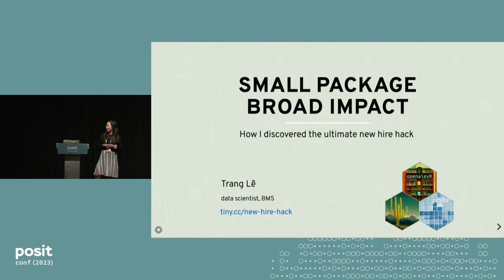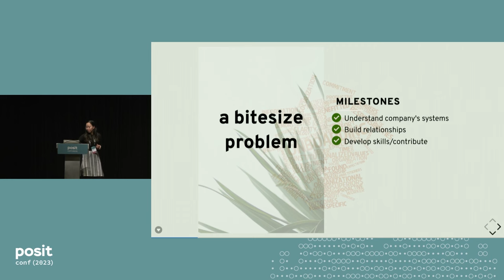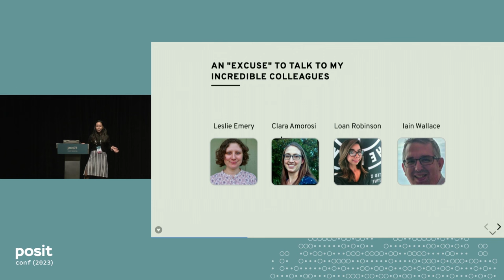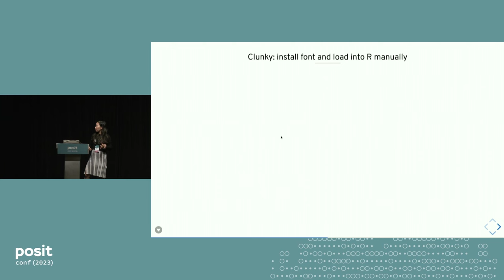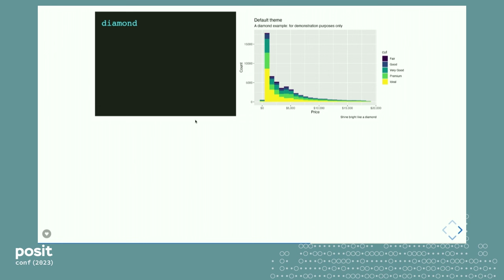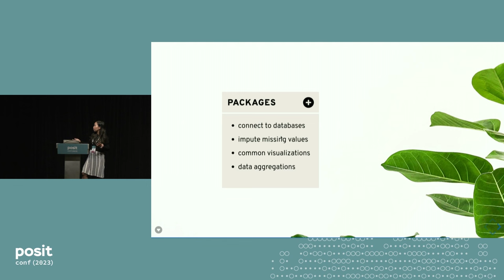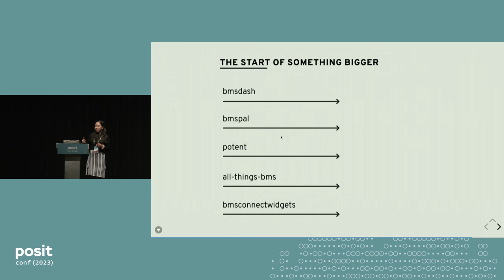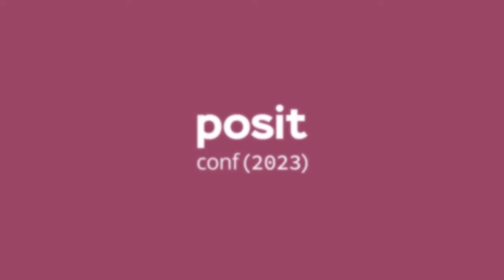Small Package, Broad Impact: How I Discovered the Ultimate New Hire Hack - posit::conf(2023)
Presented by Trang Le

Onboarding new hires can be a challenging process, but taking a problem-focused approach can make it more meaningful and rewarding. In this talk, I will share how I discovered the ultimate new hire hack by creating two small packages that gave me the confidence I needed when I started at BMS. Through building these packages, I not only learned R things like using bslib and making font files available for published dashboards, but also gained a deep understanding of my company's internal systems and workflows, and connected with my team via lots of questions. The resulting packages are still heavily used today.

Join me to discover how small packages can have a broad impact and what hiring managers can do to help.

Talk Track: Developing your skillset; building your career.
Session Code: TALK-1112